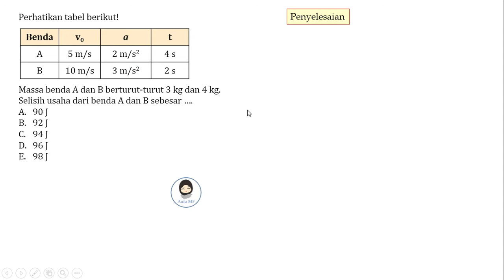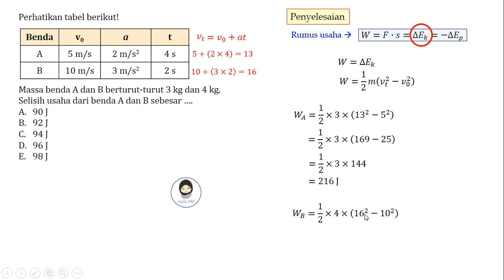Latihan Soal Usaha dan Energi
Assalamualaikum semua 🤗

Soal:
Massa benda A dan B berturut-turut 3 kg dan 4 kg. Selisih usaha dari benda A dan B sebesar ….
E. 98 J